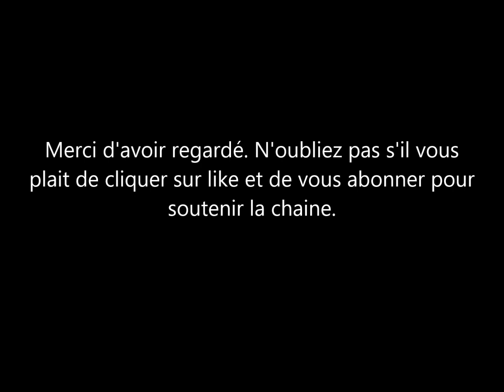Meghan Markle et Harry ont confirmé avoir reçu l'invitation de Charles.